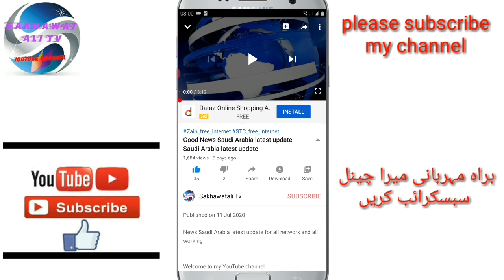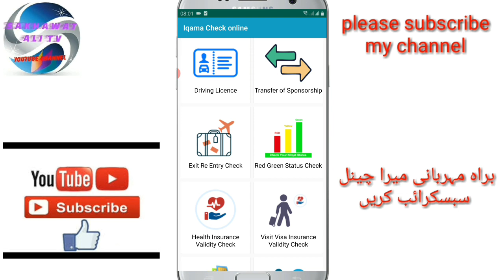How to check Iqama Re entry e visit visa khurooj Nahin | Saudi Arabia check Iqama Re entry visa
How to check Iqama Re entry e visit visa kroj Nahin | Saudi Arabia check Iqama Re entry visa

kharbooja order kaise check Karen

Re entry visa kaise check Karen

Iqama kaise check Karen

apni chhutti kaise check Karen

how to check Re entry visa

how to check kharoj order

how to check Re entry expiry date